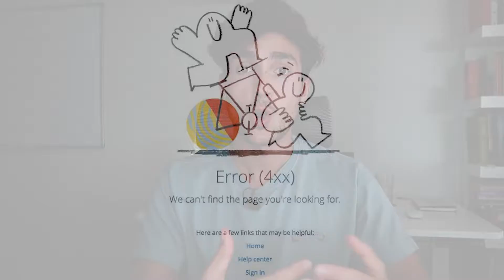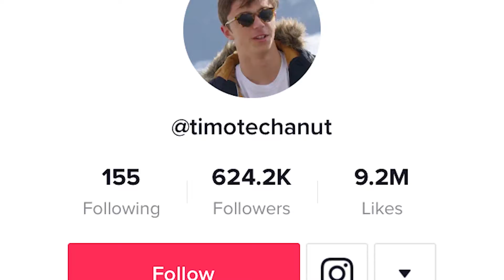TOP 6 SMMA Misconceptions EXPLAINED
It often feels like the social media marketing agency space is a minefield, which you have to walk carefully in your path to success.

In this video, I share with you the top 6 SMMA misconceptions and how you can overcome them so that you don't waste time, energy and money along your journey.